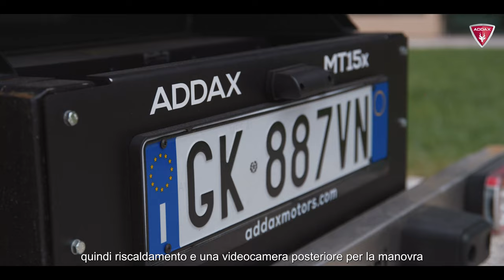Veicoli elettrici con cassone Addax | la scelta di Davines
L'azienda Davines ha scelto uno dei veicoli elettrici con cassone Addax per muoversi al meglio nei suoi spazi esterni.

L'allestimento con cassone permette di lavorare con comodità senza rinunciare al pregio della silenziosità.

Altro grande pregio è quello dell'autonomia, infatti è possibile guidarlo anche in strada essendo omologato per la circolazione.

Per altre informazioni:

👉 𝘄𝘄𝘄.𝗽𝗲𝗹𝗶𝘇𝘇𝗮𝗿𝗶.𝗶𝘁